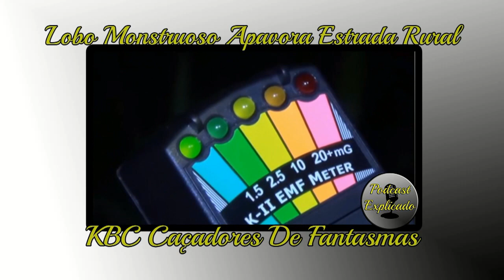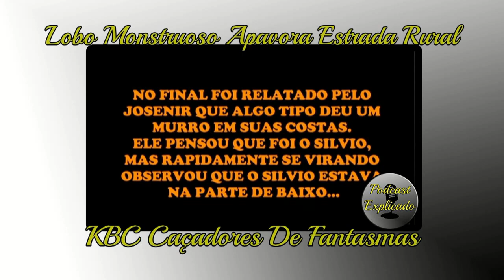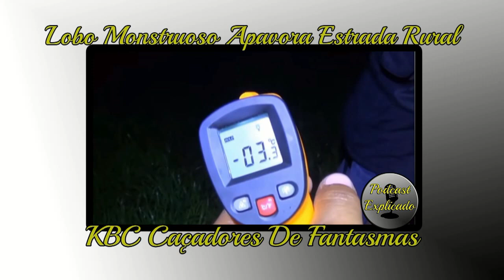João Paulo foi atacado por lobo monstruoso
Durante o podcast Inteligência Ltda, com Rogério Vilela, a equipe KBC Caçadores De Fantasmas contou diversos relatos surpreendentes de suas experiências sobrenaturais. Neste vídeo comentaram quando foram numa região de mata onde, supostamente, havia um lobo monstruoso ou um tipo de lobisomem que aterrorizava os moradores locais, durante a investigação o membro da equipe, João Paulo, foi atacado e inclusive teve sua roupa rasgada.

foi atacado
Vídeos completos